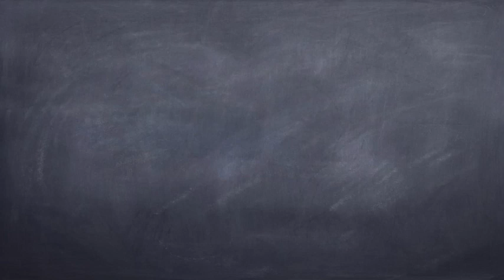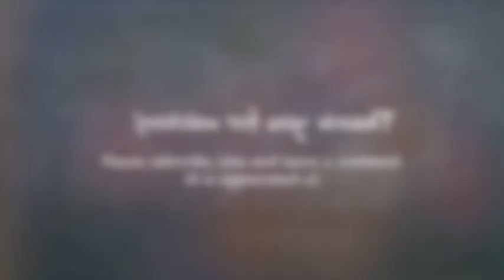Mother Daughter Acrylic Painting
Thought I would share a little painting video to show that we are putting the Arteza Acrylic paints to good use. We followed a mothers day step by step painting done by C. Brooke Ring on youtube - link is below so you can check her out.  It was so much fun and great bonding time for Madison and I.